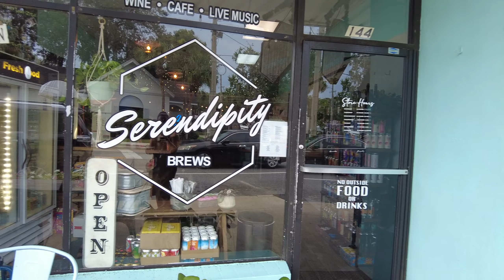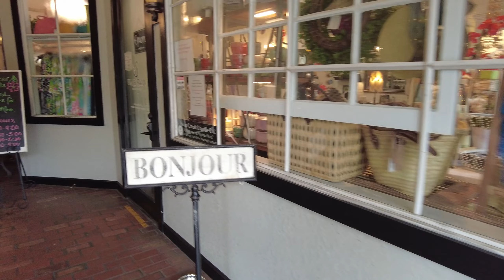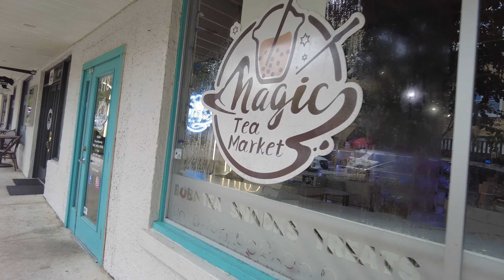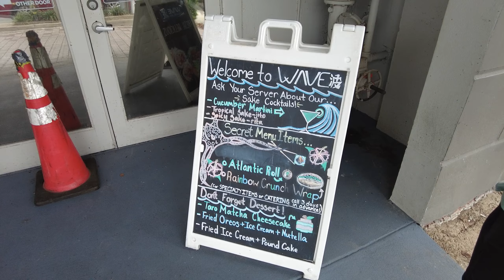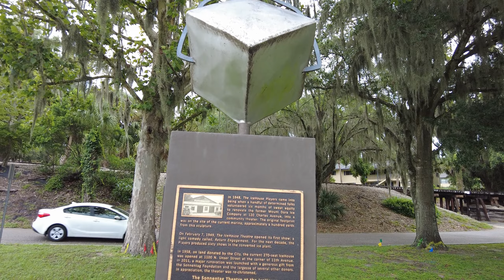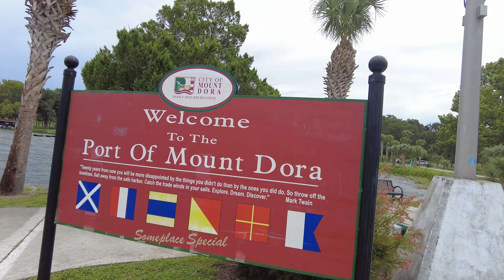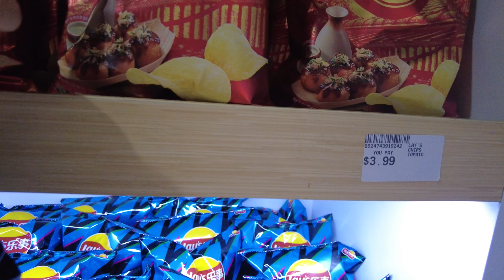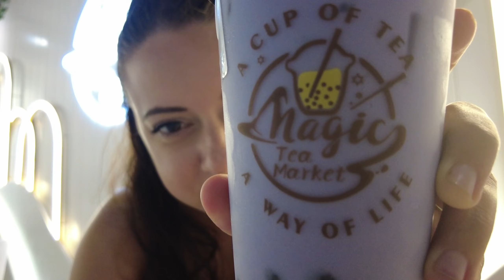Eating Sushi Pizza at the Wave Asian Bistro and Exploring Mount Dora! Coffee, Light House and More!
We love Mount Dora! It is such a cute town! Serendipity Brews was such a vibe and was delicious! The Wave lived up to my expectations and then some! Also, the Milk Tea was fantastic and all the shopping and the treats there looked so good!